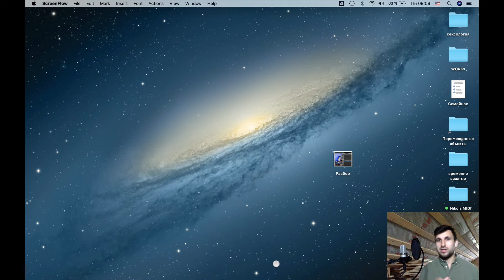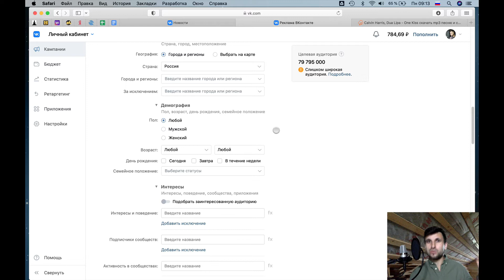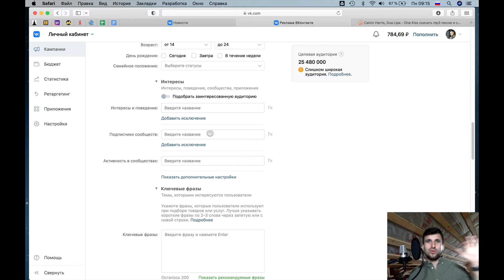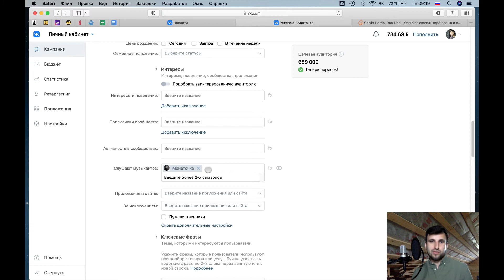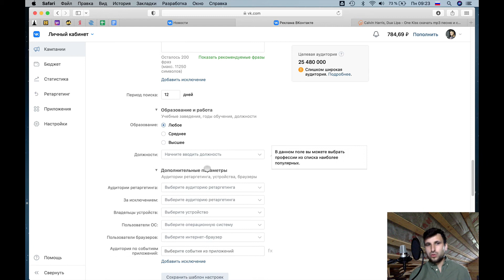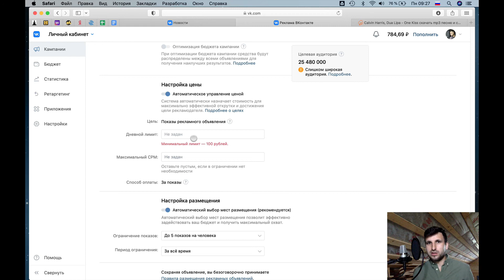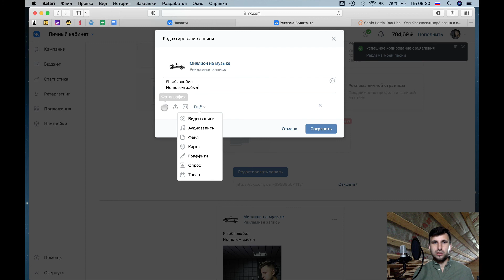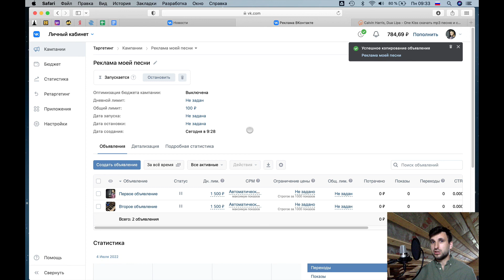Как настроить рекламу ВКонтакте для музыканта или артиста. Таргет для тех, кто продвигает песни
Привет! Это небольшое видео из моего курса по продвижению песен, раскрутке артистов. Сейчас курс не проводится, поэтому я решил поделиться с вами этой полезной информацией.

Здесь показываю, как настроить и быстро запустить рекламу ВКонтакте для любой песни - это основа, как стартовать. Поехали!

Мой сайт stereopavel.ru